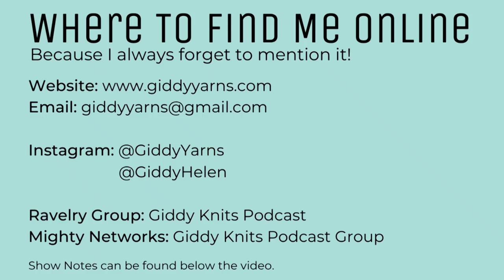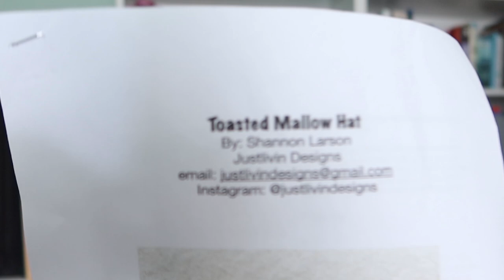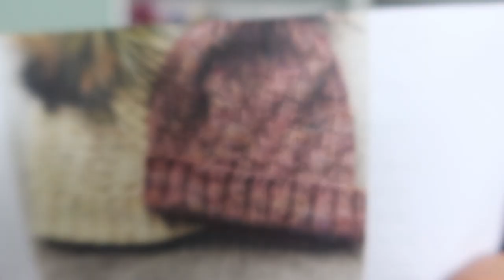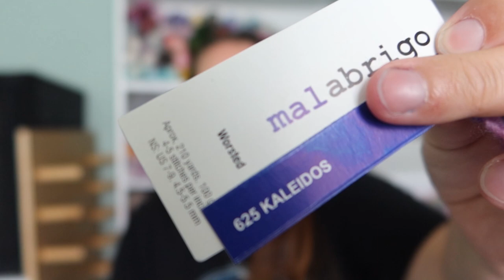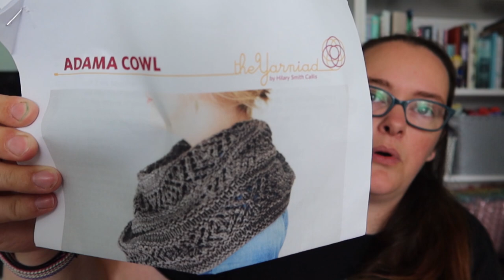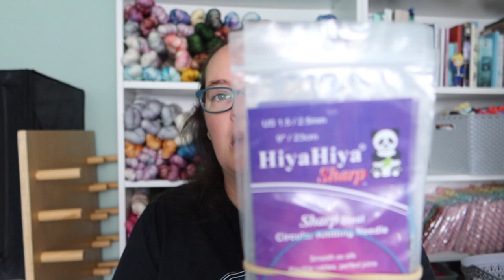Giddy Knits - Episode 122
Welcome to episode 122 of the Giddy Knits Podcast.
A crafting podcast where I share everything that I'm currently working on, usually knitting and crochet, and sometimes cross-stitch, spinning and other crafts.

00:00 Introduction
04:01 Announcement
04:51 Halloween MAL info
12:05 What I'm Currently Working On
20:34 New Cast Ons
36:49 Shop News

INSTAGRAM: @GiddyYarns (or @GiddyHelen for my personal account)

MAKE-ALONGS

Giddy Yarns MAL
Ongoing with quarterly prizes (next prize draw end of September 2022).
Any projects using at least 50% Giddy Yarns and completed in this year count
Instagram Entry use the GiddyYarnsFO to enter for prizes.
You can also enter by adding your finished object to the Giddy Yarns MAL topic on Mighty Networks.

Halloween MAL
1st September - 31st October
* Any project that can in some way be linked to Halloween/Horror or the Supernatural.
* Any yarn, doesn't need to be Giddy Yarns or hand-dyed.
* Knitting, Crochet, Embroidery or Cross Stitch.
* Works in progress are fine as long as they are less than 50% complete on September 1st.
* Finished objects must be entered by the 31st of October.
ENTRY
* Instagram use the GYHalloweenMAL22FO (GYHalloweenMAL22 for chatter and progress pics)
Show Notes

Patterns (all should come up with a quick google search)
Yuletide Socks by GreenLambkin Yarns
Maema Cardigan by Meagan Nodecker
Toasted Mallow Hat by Shannon Larson
Adama Cowl by Hilary Smith Callis
A Little Bit Of Hocus Pocus Sock by This Handmade Life
Adventuresome Wrap by Ambah O'Brien

Yarn Dyers
Green Lambkin Yarns
Malabrigo